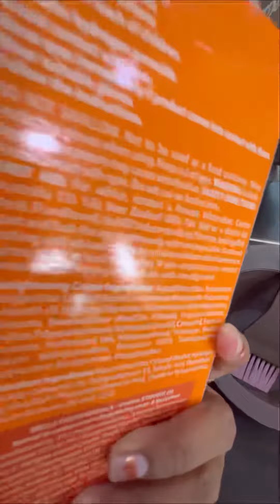WELLA hair Smoothning curly to straight Transformations full video step by step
Hello, Everyone well come back to my channel. Video ta last porjonto dekhun. Full video step by step.

Ai videos te ami Wella Straightning cream apply korechi . Video ta last porjonto dekhle tomra bujhte parbe koto ta shine aseche hair a .

Tomra hair or skin related kichu jante chaile amay comments box a msg korte paro ami chesta korbo tomader help korar